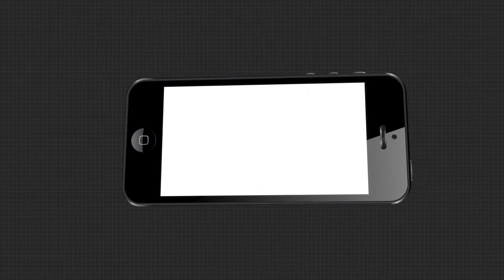କାନ୍ଦିଲେ ମାନସ !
ମନ୍ତ୍ରୀ ରଣେନ୍ଦ୍ର ପ୍ରତାପ ସ୍ବାଇଁଙ୍କ ସମ୍ବେଦନହୀନ ବୟାନ ପରେ ପ୍ରତିକ୍ରିୟା ରଖିଛନ୍ତି ମାନସ ଦତ୍ତ । କହିଛନ୍ତି, ମୋତେ ଗାଳିକର ପଛେ ମୋ ବାପାଙ୍କୁ ଅପମାନିତ କରନ୍ତୁ ନାହିଁ । ପରିବାରକୁ ଛାଡି ବାଲେଶ୍ବରବାସୀଙ୍କ ସହ ରହୁଥିବା ନେତାଙ୍କ ନାଁରେ ଏଭଳି ମନ୍ତବ୍ୟ ଜମା ଗ୍ରହଣୀୟ ନୁହେଁ ବୋଲି କହିଛନ୍ତି ମାନସ ।.